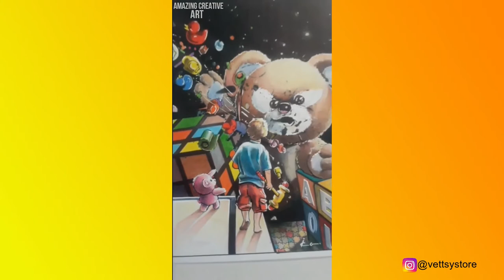Creative People That are on Another Level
In this video, we will look at Creative People from around the world. Go and visit the respective creator's social media handle from the link given below and show them love from our family.

About Us:
We are a community of art enthusiasts; a group of people with a passion and fascination for all things connected with art and crafts. We acknowledge that there are a lot of talented artists out there, artists who work every day to create astonishing artworks without getting much in return, or without getting the exposure they deserve. Our aim is to make it possible for these Creative People to be seen everywhere in the world.

Amazing Creative Art is a YouTube channel that brings the whole community of art-lovers together. It doesn’t matter what kind of art you are interested in or what you create, everyone has a place here. Art and Crafts, Craft ideas, Creative ideas, Satisfying video, Digital art, Drawing, ASMR, Relaxing video, Tiktok art, Amazing art on another level, Creative Art on next level, Storytime, Creative People, etc.

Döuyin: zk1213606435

Döuyin: anan0857

Forest Ceramic Co.

J u l i A r t S t u d i o

Döuyin: dy637vspwge1

Please email us if you want your video to be removed OR missed the credit OR we mistakenly used it without your permission OR if you see a clip you own that you have not submitted or provided your consent to use., we have likely received false permissions and would be happy to resolve this for you!.